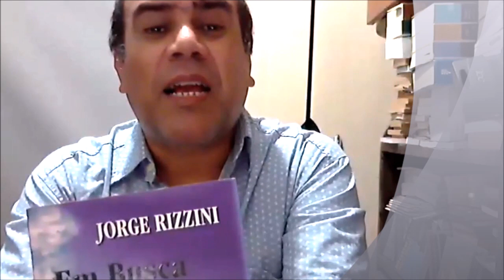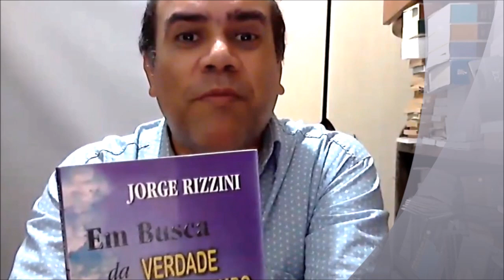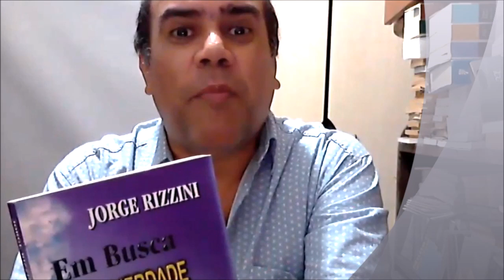Em Busca da Verdade Perdida no Tempo - Com Bruno Tavares